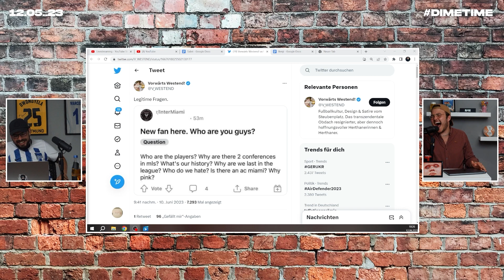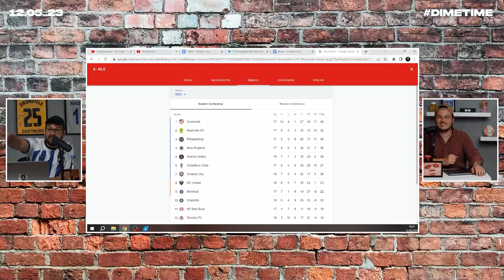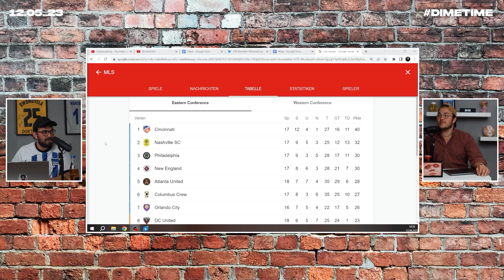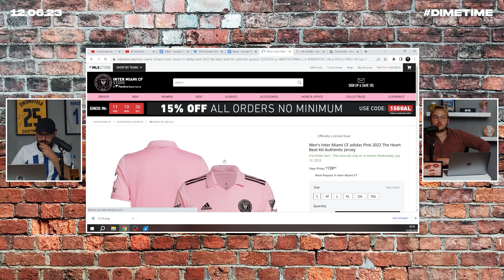So viel verdient Messi in der MLS | Dime Time Show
War es der richtige Move von Messi und werdet ihr euch seine Spiele anschauen?